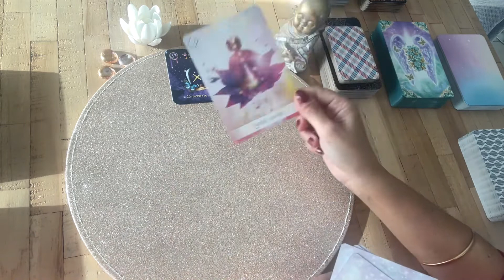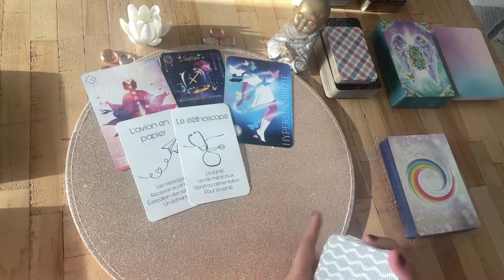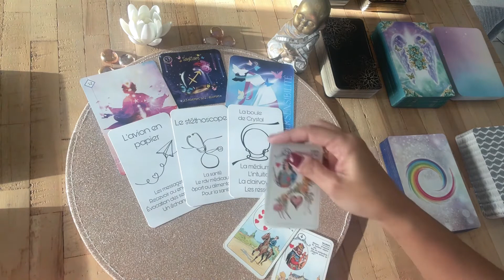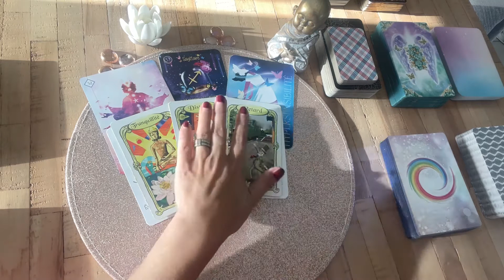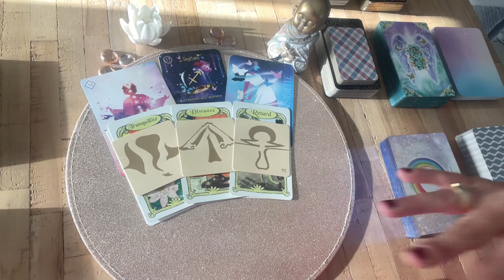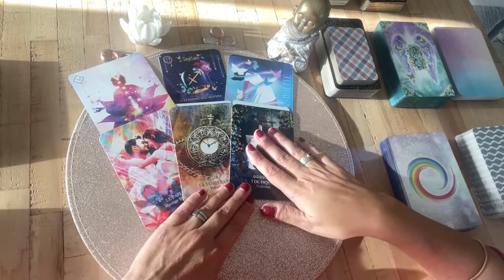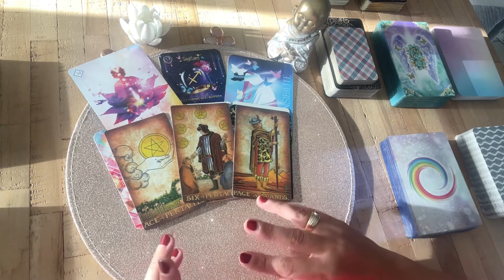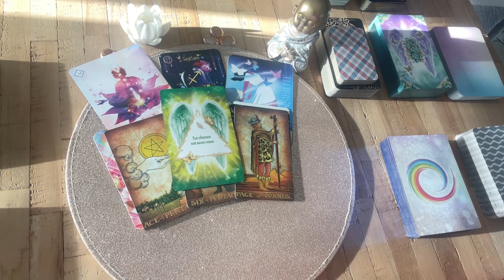✨SAGITTAIRE - ESPRIT APAISE - Decembre 2022 - tirage -guidance -horoscope - oracle -tarot - cards ✨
Venez découvrir la Guidance Tirage du mois de décembre 2022  par signe astrologique